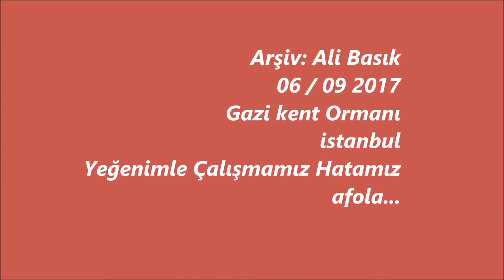KERİMOĞLU ZEYBEĞİ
Gazi kent ormanı 2017
Yeğenimle çalışma hatamız afola